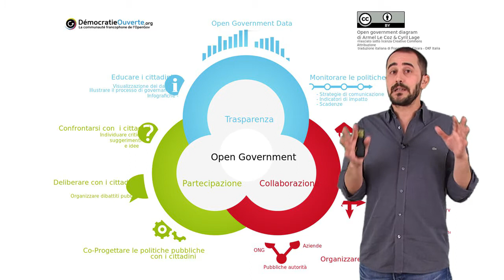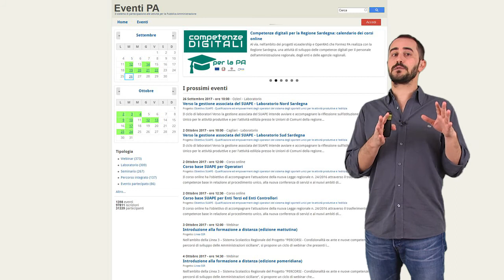Introduzione al corso Accountability e integrità nella PA